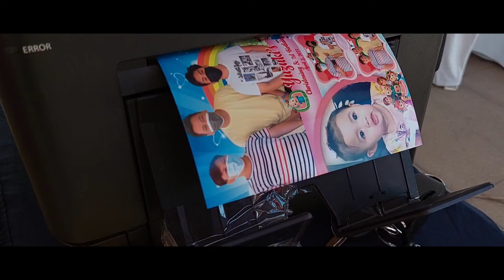HK PHOTOBOOTH EVENT & SET UP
HK Photobooth Event & Set-Up Citation Residences Brgy. Sto. Tomas Biñan Laguna